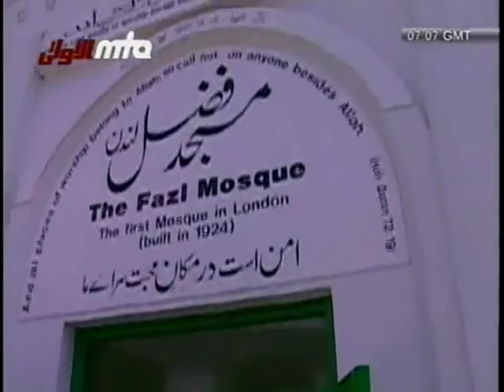Urdu Friday Sermon 30 May 2003, Divine Attribute Al Khabir - The All-Aware, Islam Ahmadiyyat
Friday Sermon delivered by Hazrat Mirza Masroor Ahmad (aba) Khalifatul Masih V (Head of the worldwide Ahmadiyya Muslim Community) on the 30th May 2003 from Masjid Fazl, London.